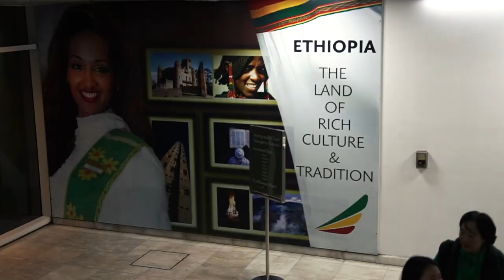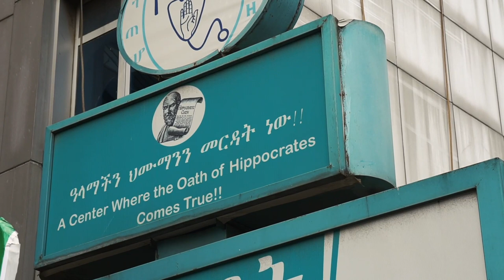Familiereis in Ethiopië met mijn ouders | Roadtrip Ethiopië #1 | Charlie’s Travels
Met mijn ouders bespreek ik in Addis Abeba hun verwachtingen en de route van onze komende roadtrip door het zuiden van Ethiopië. Wij testen of de tourist trap echt is en in hoeverre offbeat reizen kan!

00:00 Intro
00:17 Vooruitblikken in Nairobi
02:13 Aankomst in Ethiopië
03:16 Addis Abeba
04:42 Birder’s Paradise bij Lake Ziway: vogelspotten
05:30 Greenhouses from the Dutch

⇨ De stammen van de Omo Vallei in Ethiopië 🇪🇹
In tien afleveringen neem ik jullie, samen met mijn ouders, mee op reis door de Omo Vallei in het zuiden van Ethiopië. Is het mogelijk om een goede off the beaten track-route te vinden voor de ‘young hearted’ (60+’ers)? Dit gebied wordt door de toeristische ‘tribes’ vaak omschreven als een ware ‘tourist trap’. Wij gaan op onderzoek uit: kun je verantwoord reizen in dit gebied zonder in het toerisme te belanden? En wat heeft het zuiden van Ethiopië nog meer te bieden naast de stammen Mursi en de Hamer? Ontdek samen met ons het geheim achter Ethiopische koffie, de pracht van het cultuurlandschap in Konso en de geschiedenis van de Rastafari in Shashamane.

Als lokaal gevestigde reisorganisatie staan we sterk in verbinding met het leven om ons heen. Een reisbureau wil jou de mooie kant laten zien, maar er zijn genoeg uitdagingen. We voelen ons verantwoordelijk voor onze partners, onze reizigers en de planeet. De aard van onze reizen; off the beaten track en tegen massa-toerisme. Wij doen ons uiterste best om een positieve impact te hebben op het land en de lokale communities. We sturen onze impact op drie pijlers: economische, culturele en ecologische ontwikkeling. Door reizen te ontwikkelen naar nieuwe gebieden creëren we werkgelegenheid en maakt jouw bezoek echt een verschil. 🌿